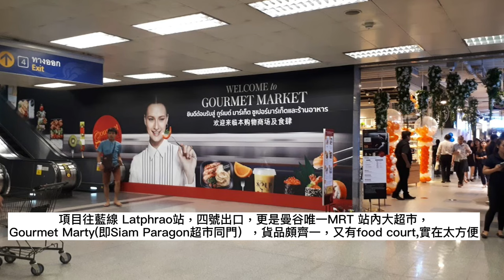【泰國買樓】超方便位置、曼谷雙缐交滙站項目｜精選泰國樓盤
🇹🇭Nue Noble Ratchada- Latphrao，位於北曼谷2大主幹道Ratchada路與Lat Phrao路的交匯口，曼谷地鐵MRT藍線（曼谷環城線）與2023年6月通車的黃線的交匯處，交通相當便利，距離藍線Lat Phrao站或黃線Ratchada站，步行皆不到2分鐘。

📍曼谷地鐵MRT藍線是當地唯一環線，與日本東京山手線相似，但曼谷環城線更有貫通整個市中心最核心的地方。

📍Nue Noble Ratchada- Latphrao備多種戶型
由22.5到42.6平方
📍售價僅由港幣$69萬起
📍預計2024年第2季收樓

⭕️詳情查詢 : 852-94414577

⭕️免費曼谷房產講座登記：shorturl.at/giI49